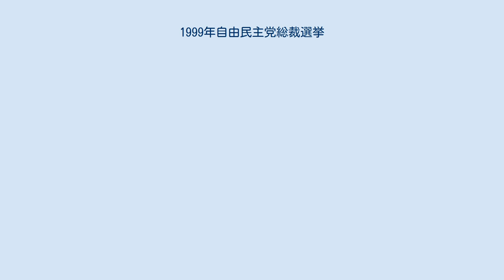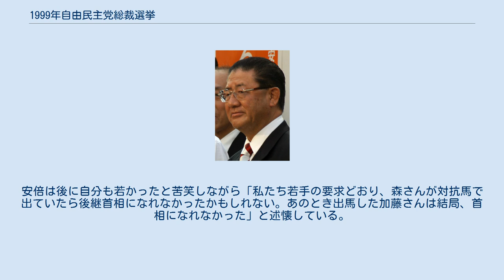1999年自由民主党総裁選挙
1999年自由民主党総裁選挙（1999ねんじゆうみんしゅとうそうさいせんきょ）は、1999年9月21日に行われた自由民主党総裁選挙である。
 1997年自由民主党総裁選挙（現職の橋本龍太郎の無投票再選）の任期満了に伴い実施された。
前年の1998年自由民主党総裁選挙で初当選した現職の小渕恵三は無投票再選を強く望み、特に加藤には後継者の座を匂わせながら懐柔したが、加藤派を継承したばかりの加藤紘一がこれを無視し、盟友で山崎派会長の山崎拓とともに出馬し、選挙が実施された。
加藤はすでに将来の総裁の有力候補と目されており、ポスト小渕をアピールする絶好の場と考え、落選は織り込み済みであったが、総裁選後に挙党態勢が敷かれることを期待して「さわやかな政策論争」を盛んにアピールした。
 結果は想定通り小渕が勝利したが、小渕は自らに歯向かった加藤を許さず、直後の人事で加藤派を徹底的に冷遇した。
これが翌年の加藤の乱につながることになる。
 他方、清和会（森派）は会長である森喜朗が幹事長として小渕を支える立場だったこともあり早々に出馬を見送って派として小渕を支持し、過去2回の総裁選に出馬していた小泉純一郎もそれに従った。
翌年小渕が病に倒れると、引き続き幹事長を務めていた森に首相の座が回ってきた。
そして「加藤の乱」では森を派閥会長として支えていた小泉が乱の鎮圧にあたり、結果的に翌年自ら首相の座を得た。
 このように、この総裁選は後の政局の重要な伏線を幾つも孕んでいたことになる。
なお、この時派閥会長の森に強く出馬を迫ったのが、当時当選2回の若手だった安倍晋三である。
安倍は後に自分も若かったと苦笑しながら「私たち若手の要求どおり、森さんが対抗馬で出ていたら後継首相になれなかったかもしれない。あのとき出馬した加藤さんは結局、首相になれなかった」と述懐している。